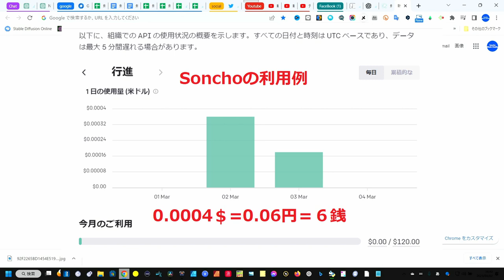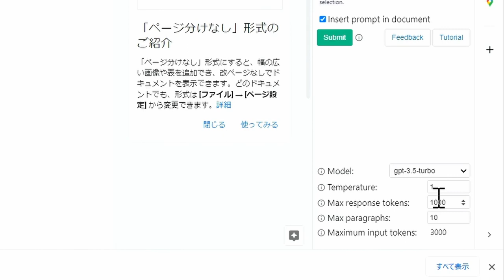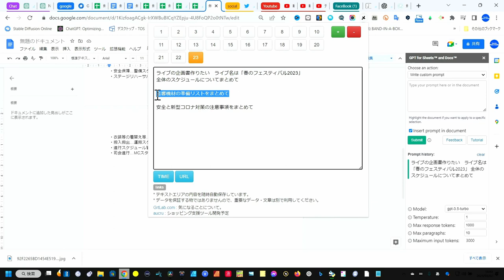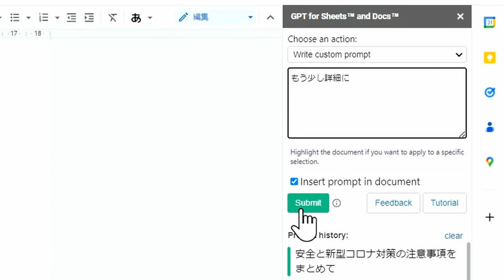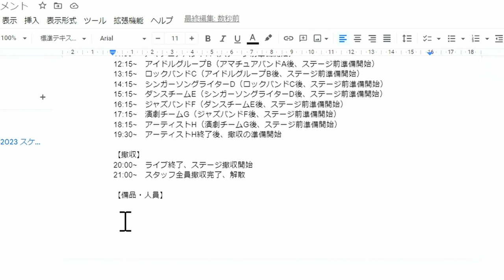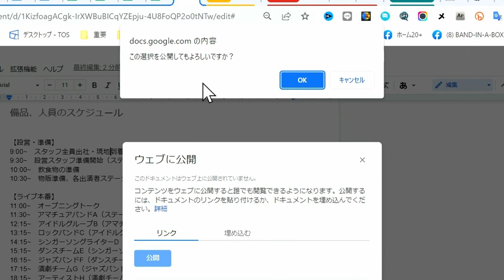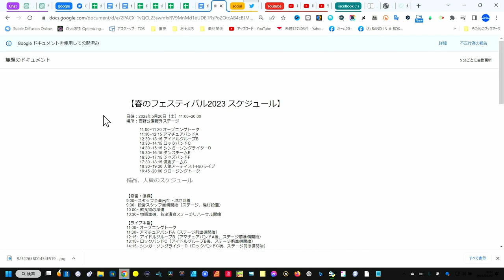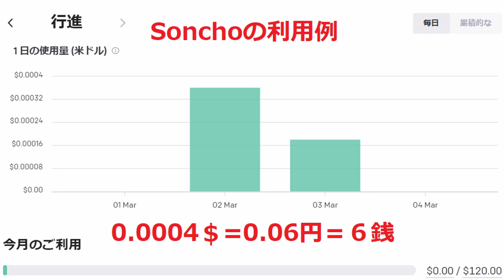【ChatGPT＆Googleドキュメント】今までワープロなんてどれも大差なかった しかし・・・ChatGPT直接使えるなら話は別でしょ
文書作成効率化の極み、
音楽にもビジネスにもGPI Docsを使おう
00:00 - AI時代の文書の効率化
01:46 - Googleドキュメントを使おう
03:10 - Docs版　ChatGPTを使って作成
08:56 - ドキュメントでの編集例
12:49 - この書類の共有（Web共有）
14:14 - 共有の確認
15:16 - API利用料金の話